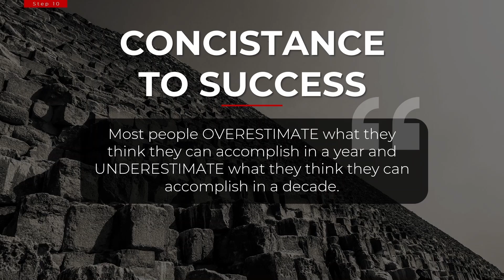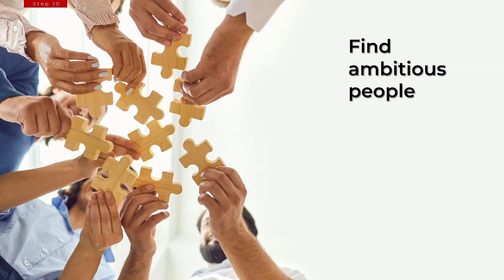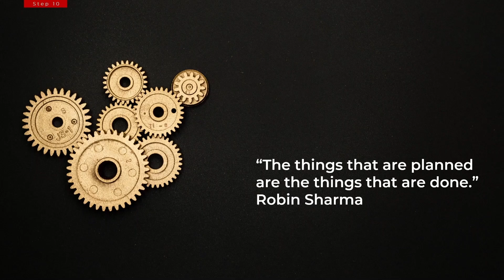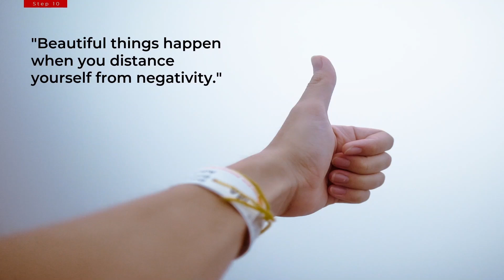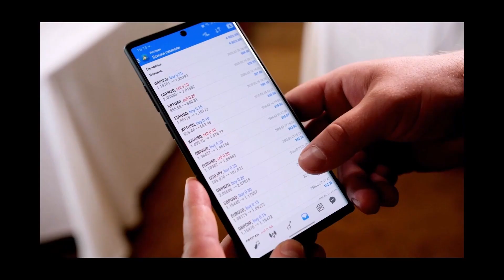How To be a SUCCESSFUL FOREX Trader in 10 STEPS | Step 10 | Consistency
This step is about the consistency, how to be consistent in your trading and your life as well.

RISK WARNING:
Forex and margin trading carries a high level of risk and may not be suitable for all investors. Past results are not indicative of future results. A high degree of leverage can work against you as well as for you. Before deciding to invest in foreign currency, you should carefully consider your investment objectives, level of experience and risk appetite. There is a possibility that you may lose some or all of your initial investment and therefore you should not invest money that you cannot afford to lose. You should be aware of all the risks associated with currency trading and seek advice from an independent financial advisor if you have any doubts. True Sight Forex is not a professional currency trader, in no way does it say that you can achieve the same results as him. His results are not typical of what every trader achieves. However, they are very possible. They are the result of long term trading, none of these results will come overnight. It takes time, but it can definitely be done by a serious trader. Trade at your own risk, True Sight Forex is not responsible!